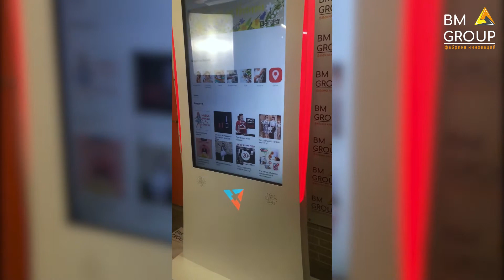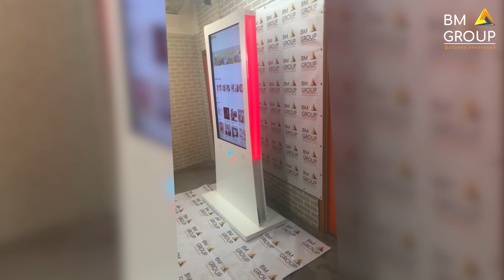Инновационный интерактивный терминал BM Nemo от компании BM GROUP "Фабрика Инноваций"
Модельный ряд интерактивных киосков премиум класса пополнился двумя новыми моделями! Сегодня мы с гордостью представляем интерактивный киоск NEMO который бросает вызов привычным формам и скучным цветам!
Особенности корпуса:
- инновационный дизайн;
- плавные линии корпуса и отсутствие острых углов;
- боковая подсветка является отдельной выступающей частью за основной корпус киоска;
- боковая подсветка и подсветка логотипа может менять цвет и интенсивность свечения; - широкие возможности брендирования корпуса киоска.

Хочешь узнать больше? Наш сайт